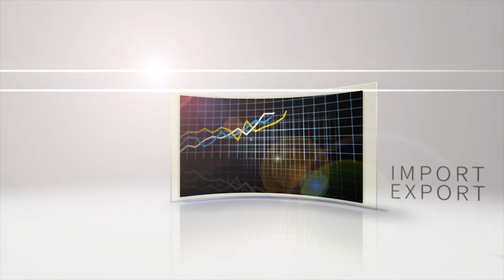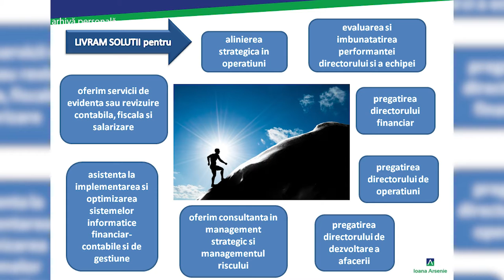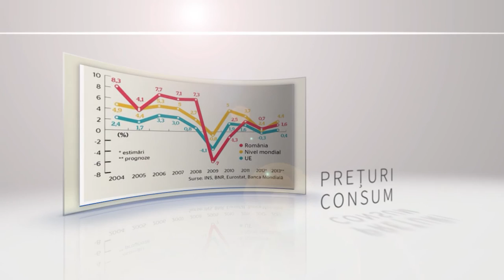Pionierul industriei de publicitate din România - Radu Florescu